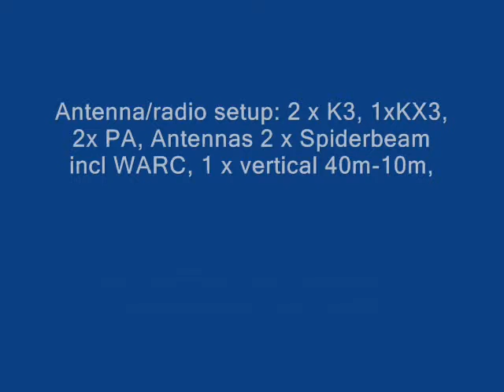5V7DB 5V7PS 5V7ST Togo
Czech DXpedition team organizes another expedition, this time to TOGO. Preliminary dates are end of September, approximately for 10 days